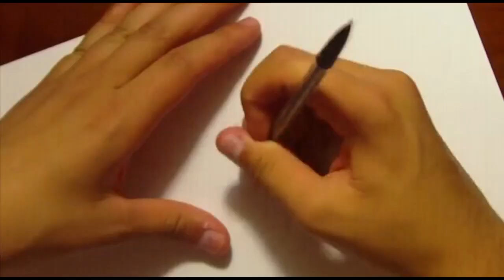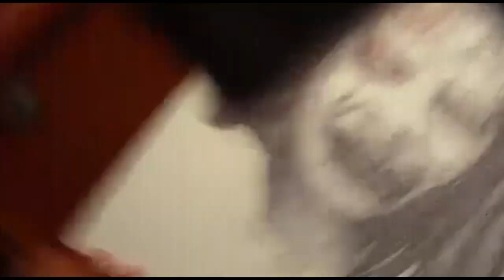THE EXORCIST: Drawing Possessed Regan with Ballpoint Pen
Hello youtube, since its almost Halloween. Well... here is a drawing of Linda Blair as "Regan MacNeil" the girl that was possessed in the 1973 classic horror movie "THE EXORCIST" This drawing took about 7-8 hrs to draw; it's done with ballpoint pen on bristol paper. Also, new halloween video coming next SUNDAY October 30!

˙˙˙puǝ ǝɥʇ oʇ pǝdıʞs n ʍouʞ ı ˙sǝssɐlƃ ǝɥʇ ʇnoqɐ ʇuǝɯɯoɔ ʇ,upıp noʎ ɟı